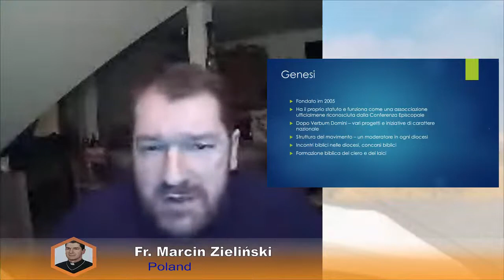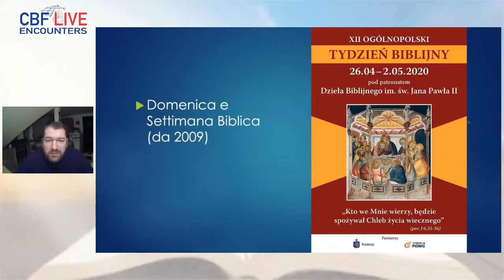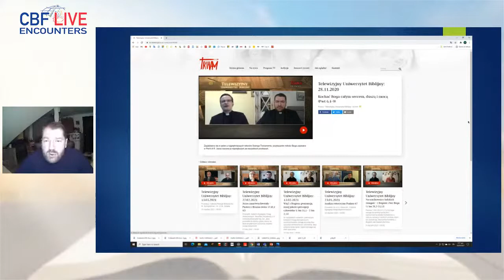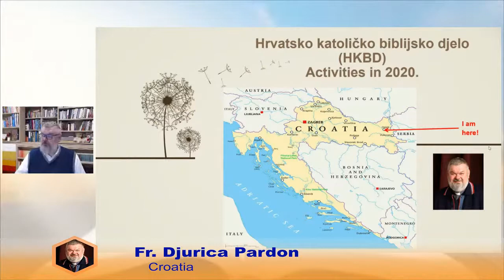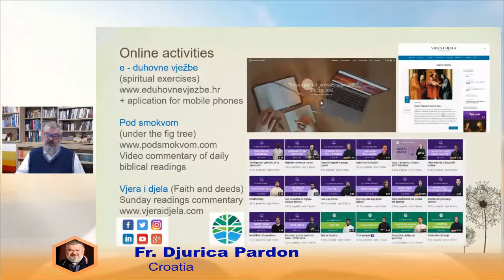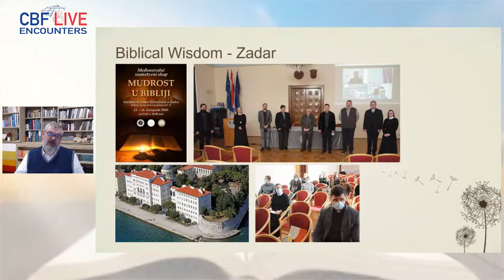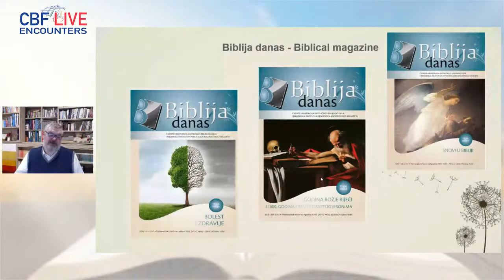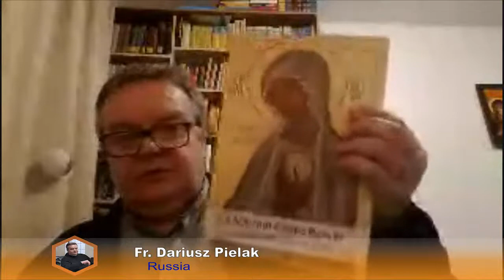Towards the CBF 10th Plenary Assembly: Catholic Biblical Federation in Central Europe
A few months before the CBF Plenary Assembly we would like to present the reality and future perspectives of the Central European Sub-region in the interventions of some representatives of the institutions that compose it.